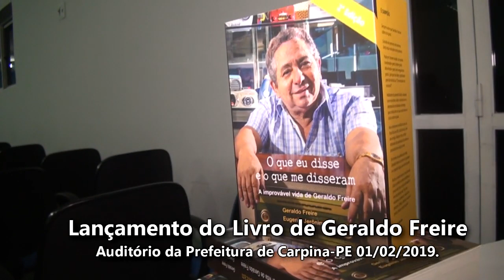Lançamento do livro de Geraldo Freire radialista - Carpina-PE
Lançamento do livro do comunicador Geraldo Freire, na cidade de Carpina. Noite para celebrar a Cultura. Participação especial dos blocos líricos Flor do Tamarindo e Lira de Carpina, dos cordelistas Ismael Gaião e Carlos Aires, e do cantor Régis Rossi. Além de representantes de várias instituições e da sociedade em geral. Os detalhes dessa cobertura divulgaremos na próxima edição do Voz do Planalto.